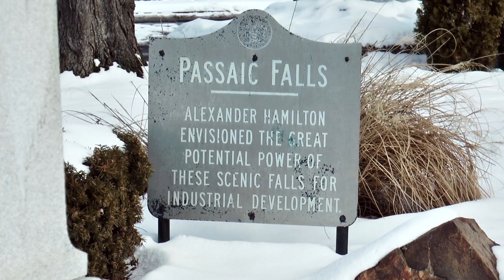Great Falls, Paterson, New Jersey - best viewed in HD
Video of the waterfall in Paterson, NJ.